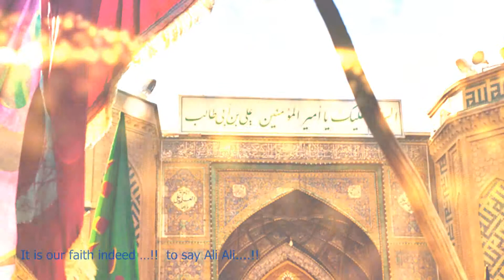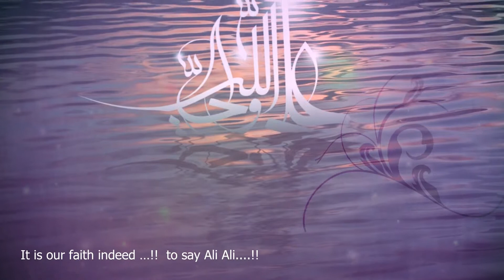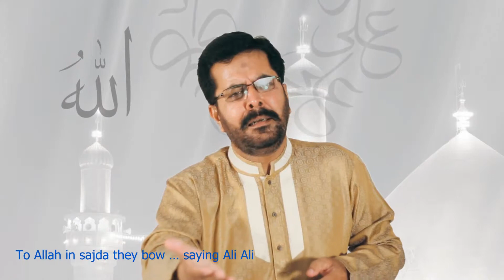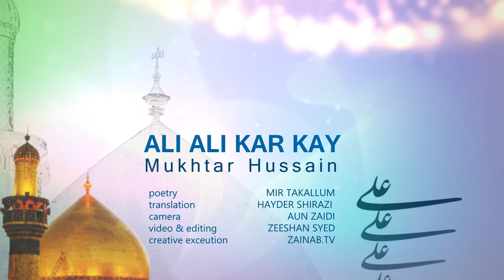Ali Ali Kar Kay Mukhtar Hussain Manqabat 2014